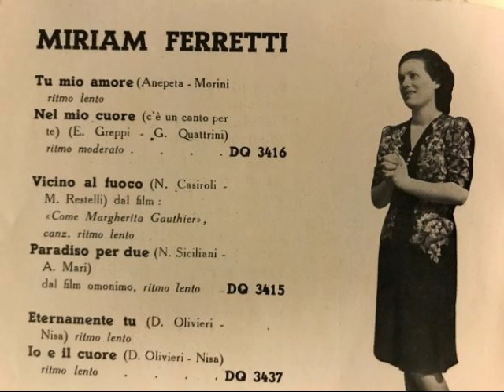Myriam Ferretti, Bocca innamorata, Waltz, Milano,1937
Miriam Ferretti (Gesang) mit Orchesterbegleitung. Bocca Innamorata, Walzerlied von Zambrelli, Mancini und Fusco aus dem Film: Tre desideri. Columbia, Italien, 1937. Abbildung: Werbung für Schallplatten der Künstlerin aus einem Columbia-Monatsnachtrag. Eine Schellackplatte aus dem Schallarchiv des Radiomuseum Hardthausen.